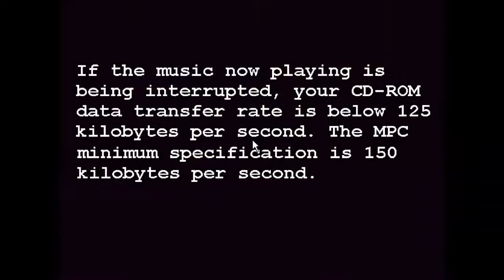Is this a Let's Play of Plumbers Dont Wear Ties - WYWIWYM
Is this technically a Let's Play?

WOULD YOU WATCH IT WITH YOUR MOTHER?

Each week we will be subjecting each other to a different piece of media, giving everyone a description of what we saw before having a big discussion about it.